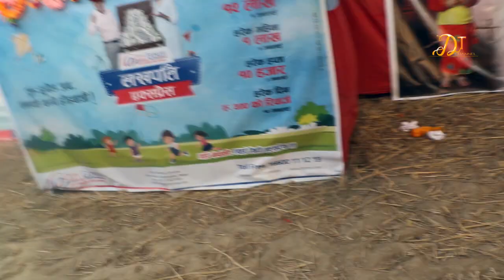Galkot Mahotsab Durgesh thapa Rajesh hamal राजेश हमाल ले दुर्गेश थापा को ठाउँमा एस्तो भने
Durgesh Thapa